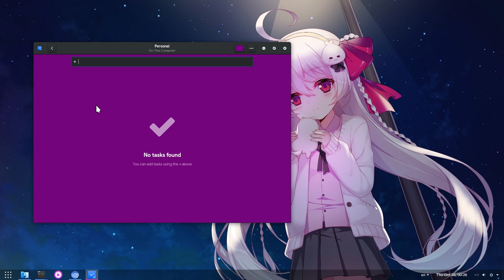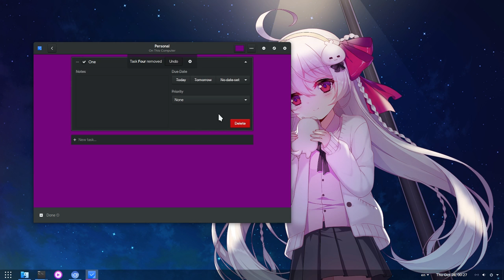Todo 3.27.0 | New Layout [GNOME 3.28]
not a huge change, but in practice it is much more functional!